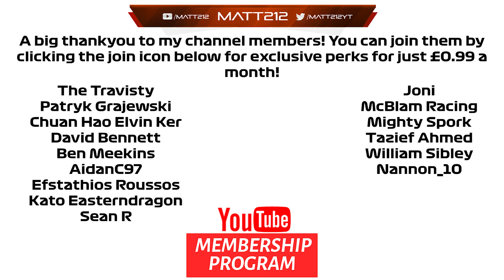THIS CAR IS ABSOLUTELY INCREDIBLE! IRacing Mercedes W12 First drive at NORDS!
Timestamps:
Intro: 0:00
Warm up lap: 0:44
Flying lap: 7:10
Off board shots: 12:38

Equipment I use:
Consoles:  Xbox Series X, PS5, Xbox One X, PS4 Pro, XB360, PS3, PC
Capure Card: Elgato 4k60
Editing Software: Adobe Premiere

League i currently compete in:
apexonlineracing
theonlineracingassociation
supremeracingleague
onlineracingleague
topsimracingleague

F1 2021
Iracing

Pc Specs:
AMD Ryzen 9 5950X
RTX 3090
64Gb DDR4 3200Mhz Memory
Windows 10

Gtx1070
32gb DDR4 2400hz Memory
Windows 10